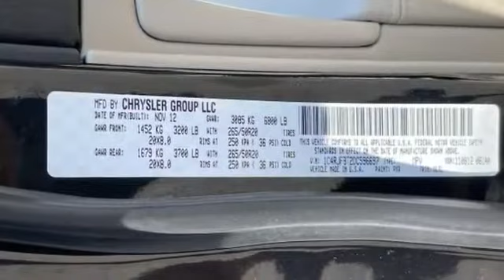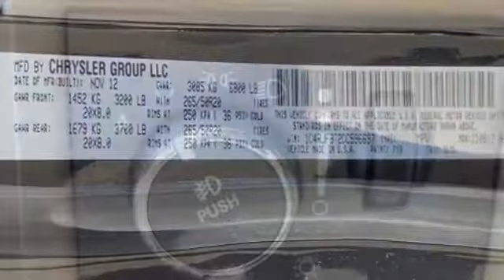Used 2013 Jeep Grand Cherokee Limited 1C4RJFBT2DC596697 Selden, Coram, Centereach, Smithtown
2013 Jeep Grand Cherokee Limited 1C4RJFBT2DC596697 Video

This 2013 Jeep Grand Cherokee Limited 1C4RJFBT2DC596697 is full of phenomenal features such as: